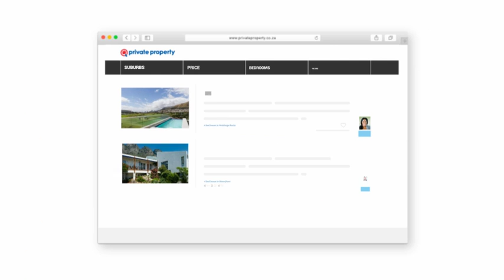Private Property TVC 30 Sec Afrikaans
Private Property has a home for everyone.